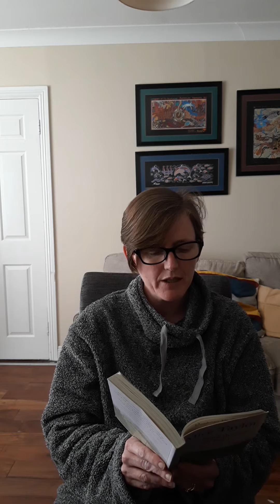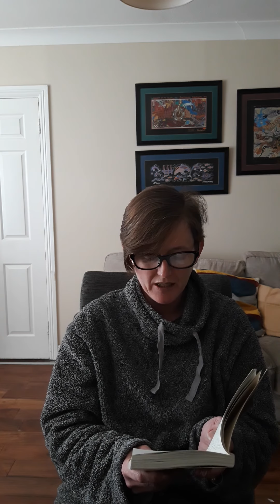To School through the fields